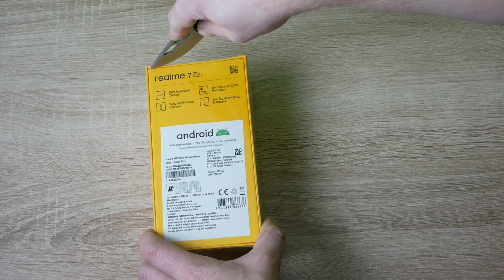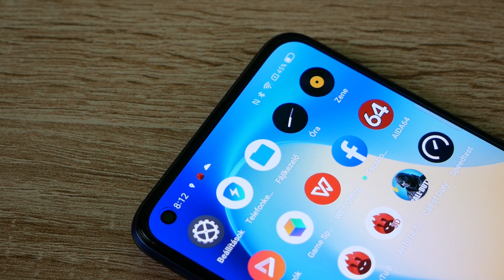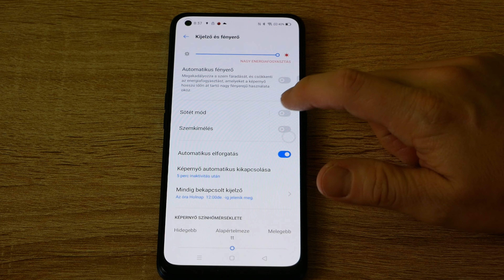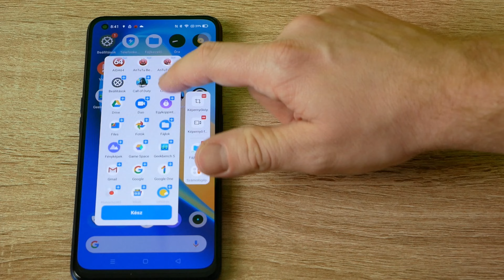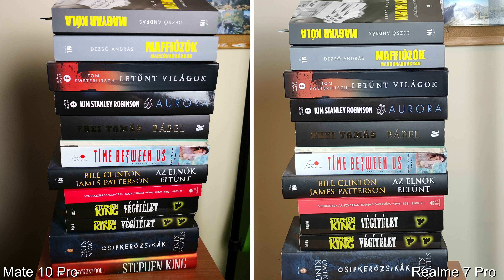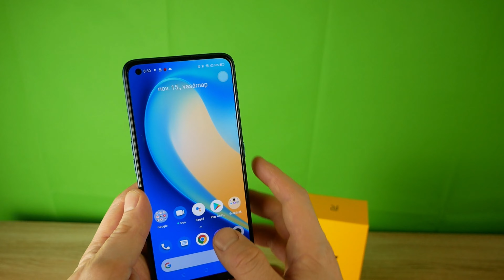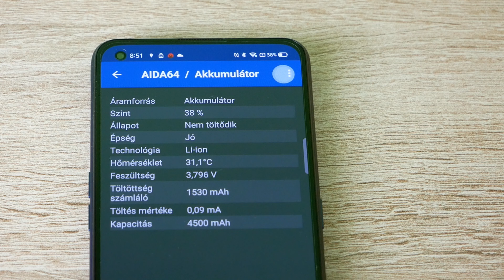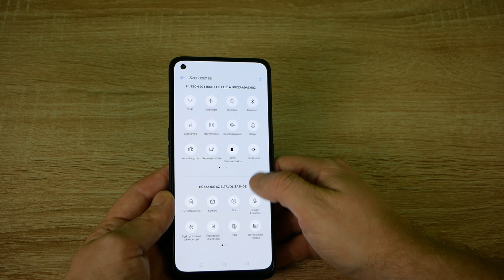65 Wattos töltés - Realme 7 Pro bemutató #161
A Realme 7 Pro 100 ezer forint körüli árával a felső középkategóriát célozza meg, 65 wattos szupergyors töltéssel és Amoled kijelzővel. Érdemes odafigyelni a Realme-re!

Technika:

Kamera:            Panasonic G80 12-60mm és 45-200mm objektívvel
Drón:                  DJI Mavic Mini
Telefon:             Huawei Mate 10 Pro
                           Noname mikrofon
Állvány:             Hama Star Pro
                           Velbon EX-Mini
Vágóprogram:  Wondershare Filmora 9